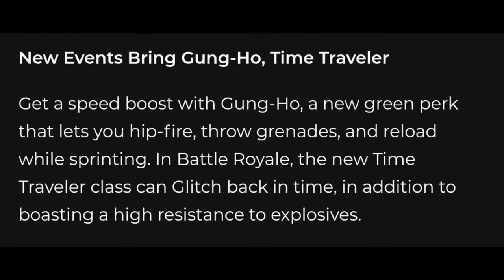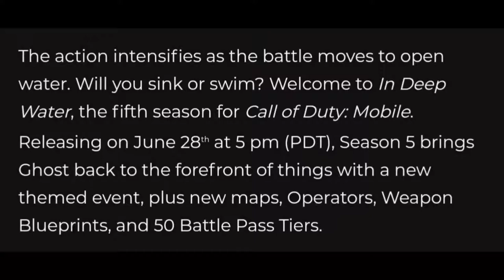Season 5 Battle Pass LEAKS || Call Of Duty Mobile Season 5 In Deep Water Official Trailer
Call of Duty®: Mobile GLOBAL